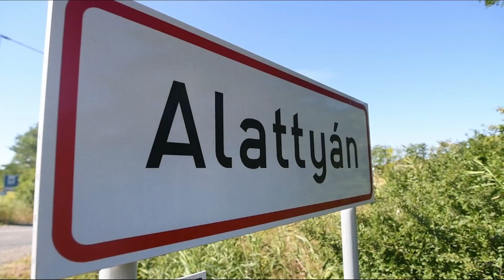Francba ismét itt vagyok (Megyei foci vlog #42)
Benne: Kőteleki SE - Tiszaszőlősi KSE bajnoki főbb eseményei. A kamerára vigyázzatok! Mindig minden körülmények között!!! :D